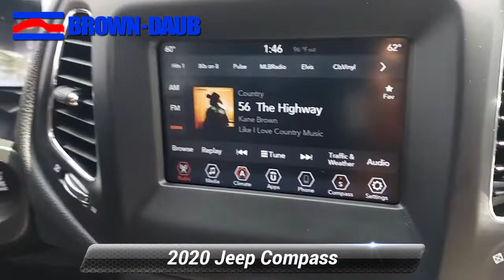Certified 2020 Jeep Compass Latitude, Easton, PA 6660P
HECK YEAH!! BROWN-DAUB ON HECKTOWN RD WHERE REPUTATION IS EVERYTHING !*br**br*Priced below KBB Fair Purchase Price! Certified. CARFAX One-Owner. Clean CARFAX. Jazz Blue Pearlcoat 2020 Jeep Compass Latitude 2.4L I4 4WD 9-Speed 948TE Automatic 6 Speakers Air Conditioning Alloy wheels AM/FM radio: SiriusXM Apple CarPlay Apple CarPlay/Android Auto Automatic temperature control Bluetooth* Streaming Audio Brake assist Bumpers: body-color Compass Delay-off headlights Driver door bin Driver vanity mirror Electronic Stability Control Front Bucket Seats Front Center Armrest w/Storage Front dual zone A/C Front fog lights Front reading lights Fully automatic headlights Google Android Auto GPS Antenna Input Heated door mirrors Illuminated entry Manufacturer's Statement of Origin (DISC) Media Hub (USB AUX) Outside temperature display Overhead console Panic alarm ParkView Rear Back-Up Camera Passenger door bin Passenger vanity mirror Power door mirrors Power steering Power windows Premium Cloth/Vinyl Bucket Seats Quick Order Package 2GJ Radio: Uconnect 4 w/7"Display Rear seat center armrest Rear window defroster Rear window wiper Remote keyless entry Roof rack: rails only Speed control Split folding rear seat Spoiler Steering wheel mounted audio controls Tachometer Telescoping steering wheel Tilt steering wheel Trip computer USB Host Flip Variably intermittent wipers Wheels: 17"x 7.0"Silver Painted Aluminum.*br**br*Odometer is 8897 miles below market average! 22/30 City/Highway MPG*br**br**br*Brown Daub is a family run dealership with strong community ties. With 80 plus years in business our reputation is everything. You will enjoy a transparent and enjoyable buying experience. We have the largest selection of Certified Preowned in the valley and have many other makes and models to choose from. So come and see us for your best deal!!! Brown Daub on Hecktown Rd. HECK YEA!

[RLVID:16912:8a36be54069ee9d1:36338f96dd2ceba4:1]